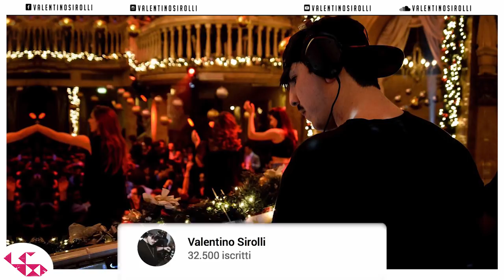SUMMER EDM MIX 2020 🌴 Best Electro House & Future House Club Music Mix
Finally a new edm mix 2020 of this summer is ready ! You will find the the best mashups, edits, remix and bootleg of the popular songs. In this summer edm megamix the best drops, the best party songs, is all you need for your party. This Club music mix is full of the best Mashups Of Popular Songs. Finally summer has arrived and it's time to party day and night. No matter where you are and where you listen to this party mix, imagine being in a club with all your friends and dancing to your favorite songs. Feel free to dance, jump and sing, I am Valentino Sirolli and I hope to become one of your new favorite DJs.
Real mixed and selected by Valentino Sirolli.

❓What I use:
Software Audio Editing : Logic Pro X
Software Video Editing : Adobe Premiere Pro CC
Software Photo Editing : Photoshop CC